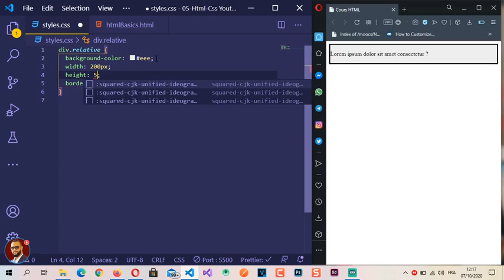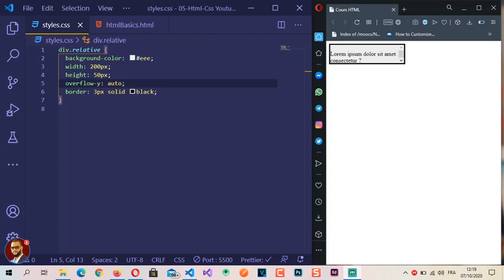29 - Overflow CSS en DARIJA